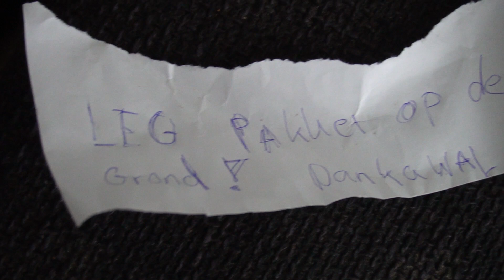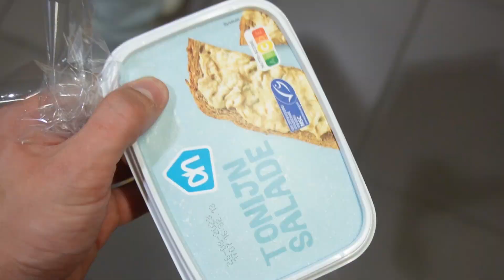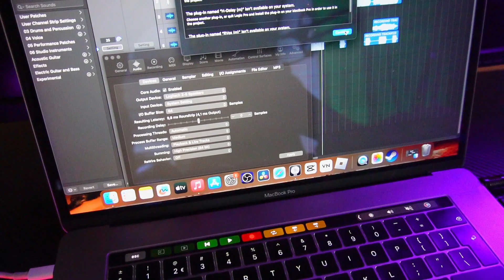ZOU DIT WERKEN? & Muziek maken! 😳 #8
Dankjewel voor het kijken naar deze video! 👀

Heb JIJ leuke ideeën voor en video? Laat het weten hier beneden in de reacties!

Much Love! ❤️